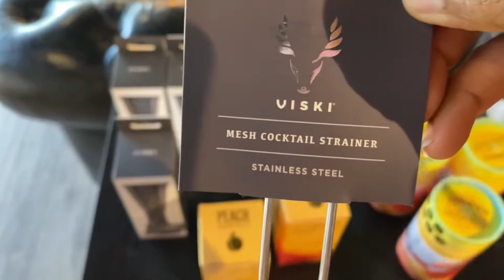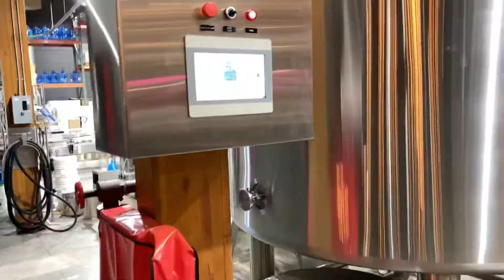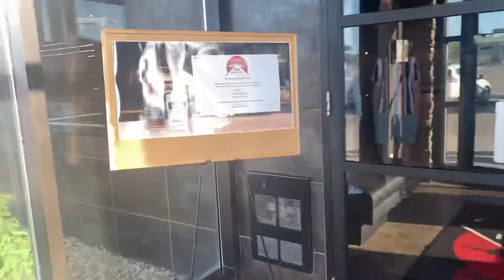My First Time In A Sushi ~ Japanese Restaurant + Visited A Local Brewery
I packed my experiences of visiting two different places for you in this video

Lucky Bastard Distillery and I also visited a Japanese / Sushi restaurant for the first time

You can also watch my videos on how to relocate to canada here 👇

In case you need to check out the requirements for the provincial nomination for different provinces, this video wil help you 👇